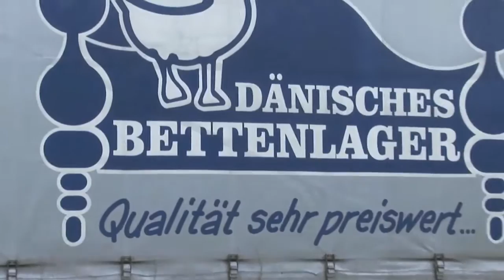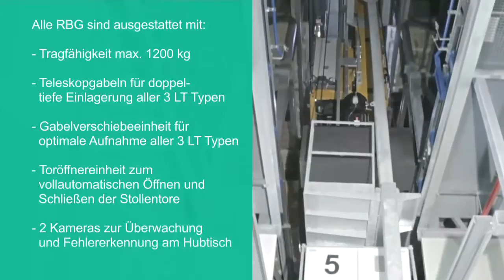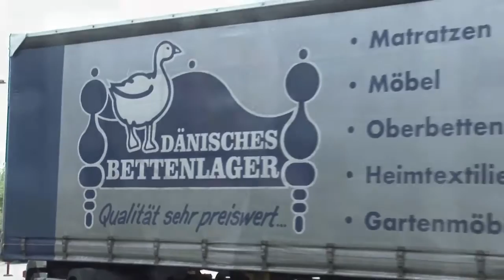IWL AG / BETTENWELT LOGISTIKZENTRUM ZARRENTIN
teamfotogmbh in den sozialen Medien

teamfoto GmbH ist ein Dienstleister im Bereich professioneller Werbe- und Industriefotografie,
Grafik- und Videoproduktion, sowie 3D-Visualisierung.

teamfoto ist als Full Service Dienstleister tätig.

Seit 1987 arbeiten wir für mittelständische Unternehmen im Bereich Werbung und Marketing.
Flexibilität, langjährige Erfahrung und bestes Preis- Leistungsverhältnis sind die Grundlage vertrauensvoller und langjähriger Kundenbeziehungen.
Modernste Produktionsmittel gewährleisten effektivste Auftragsabwicklungen.

Das wichtigste ist:
Foto, Video, Grafik und 3D Visualisierung gibt es aus einer Hand.
Das schafft Sicherheit, spart Zeit und schont Ihr Budget.
Vertrauen pur.
teamfoto GmbH, das sind 4 Mitarbeiter und ein Team von Freien.